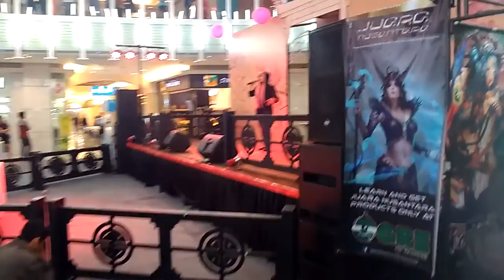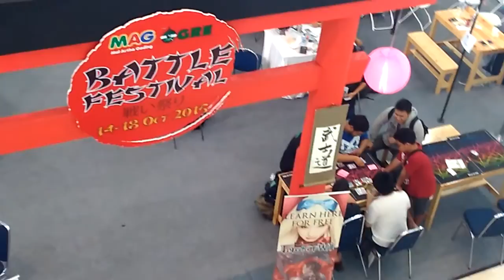Mall Artha gading Battle Festival 14-19 Oktober 2015